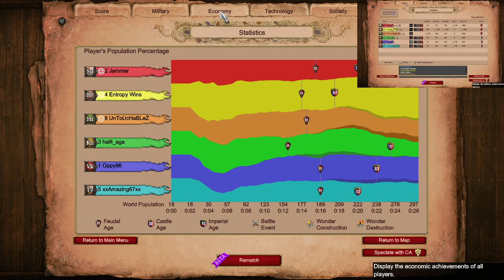Nomad Domination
Mods used:
* Short Walls
* Fish Borders
* 0xDB Map Color Clarity UI 2.0b
* Huge number
* Improved Mangonel Shot Visibility
* DauT Castle
* DauT Faith
* DauT Monastery